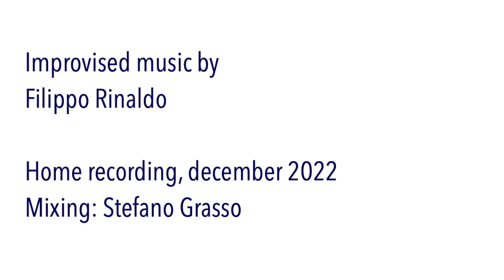Vision • I •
Improvised music by Filippo Rinaldo

"A straight line with dots on both sides"

Home recording, december 2022
Mixing: Stefano Grasso